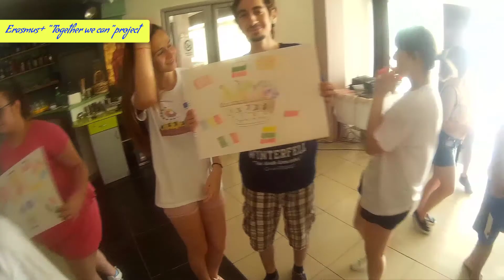Macedonia Lions Youth Camp and Exchange 2017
This is a video of my experiences in the Macedonia Lions Youth Camp and Exchange 2017.

Camera: SJ4000

Musics:

Bluefoxmusic - Chase the Stars